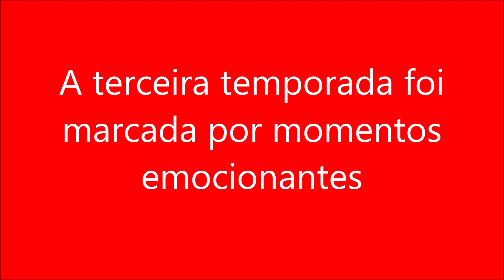A terceira temporada foi marcada por momentos emocionantes